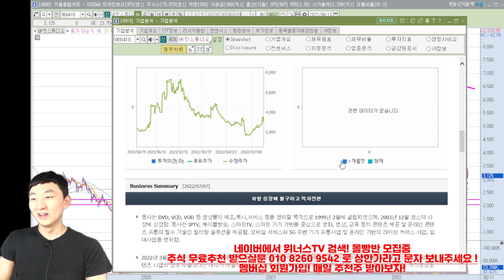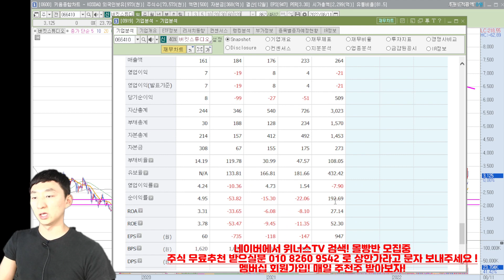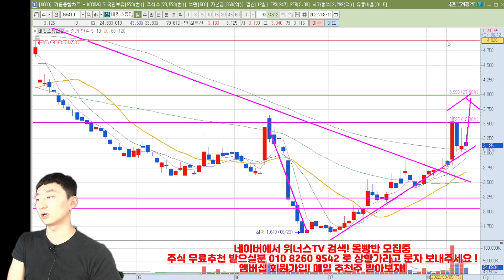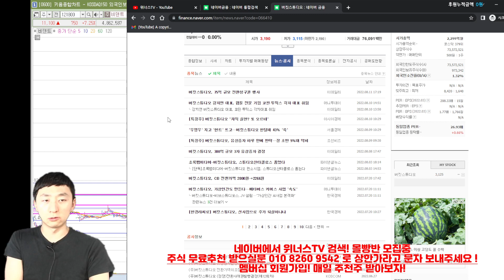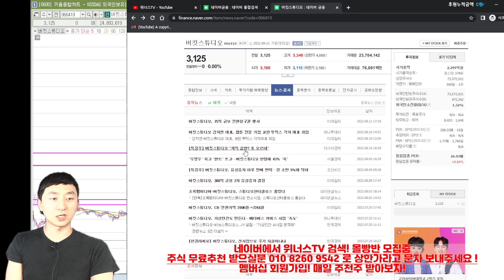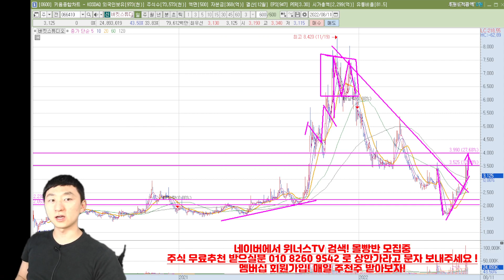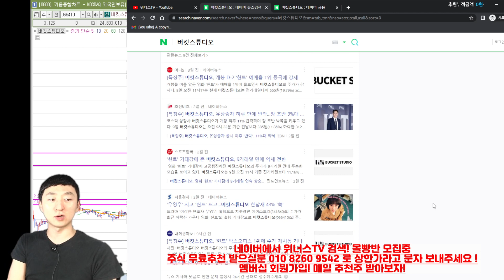[종목분석] 버킷스튜디오 이 가격대부터는 매도 시작해야 하지 않을까요? 이정재 영화 헌트 관련주 22년 8/11일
버킷스튜디오 이 가격대부터는 매도 시작해야 하지 않을까요? 이정재 영화 헌트 관련주 22년 8/11일